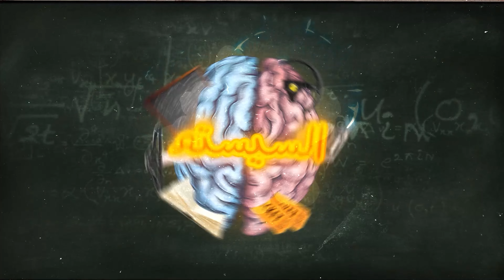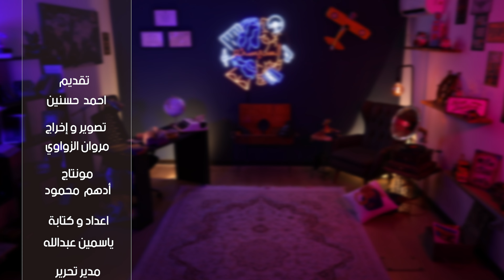السيستم | 7 | ما هي لغة سيدنا آدم؟ | لغات الإشارة | ما هي اللغة؟ | التواصل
00:00    مقدمة
01:55-16:08   السيستم
16:08   النهاية

تقديم :                أحمد حسنين
تصوير وإخراج:    مروان الزواوي
تعديل ومونتاج :  أدهم محمود
إعداد وكتابة :      ياسمين عبدالله
سوشال ميديا:    عبدالمعطي حريري
مدير تحرير:        أحمد حسنين